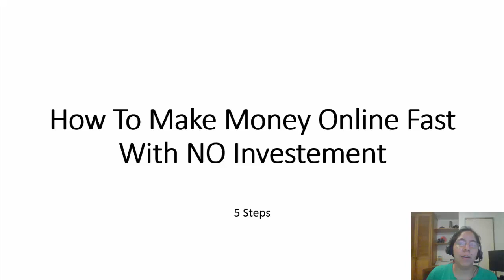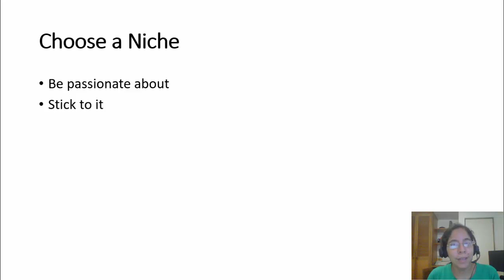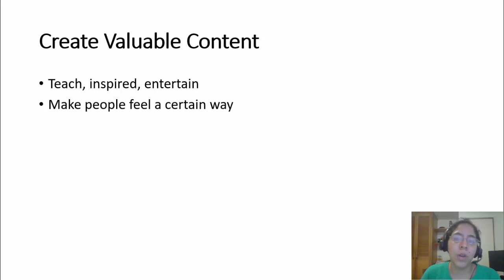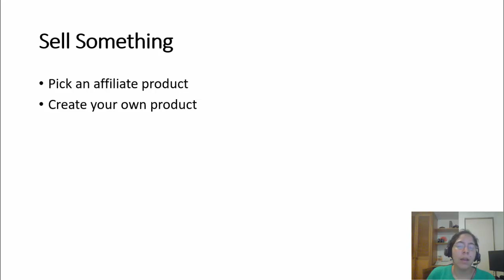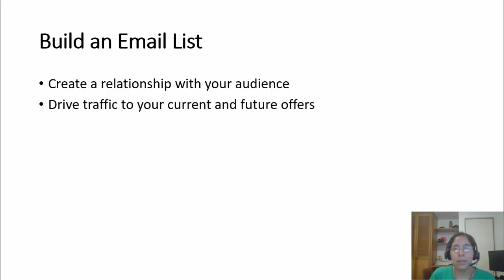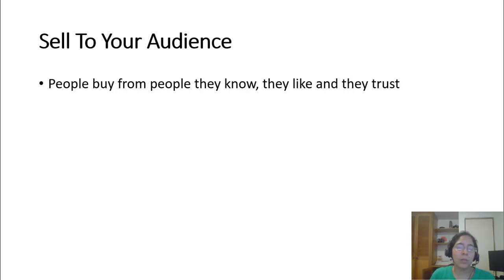How To Make Money Online Fast Without Investment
Take part in the 4 Steps Challenge and generate your first $1000 online, secure your place

➥➥➥ 📺 LEARN WITH MY COURSES: ➥➥➥

DotComSecrets is a FREE (just pay shipping) book that has literally changed my life!

Expert Secrets is another FREE (just pay shipping) book that has also made gigantic improvements in my life and my family!

➥➥➥ FOLLOW ME ➥➥➥

It is possible to make money online fast without money? can you make money online with no investment?

In this video I am going to cover this and how you can make money online. But you need to put the work, you need to have a commitment with your success.

This is not a get rich scheme, you need to put the work.

Translated titles:
So verdienen Sie schnell online Geld ohne Investition

Comment gagner de l'argent en ligne rapidement sans investissement

Como Ganhar Dinheiro Rápido Online Sem Investimento

Sådan tjener du penge online hurtigt uden investering

Hoe u snel online geld kunt verdienen zonder investeringen

Kuinka ansaita rahaa verkossa nopeasti ilman investointeja

Come guadagnare velocemente online senza investimenti

Hvordan tjene penger raskt uten investeringer

Как быстро заработать в Интернете без вложений

Hur man tjänar pengar online snabbt utan investeringar